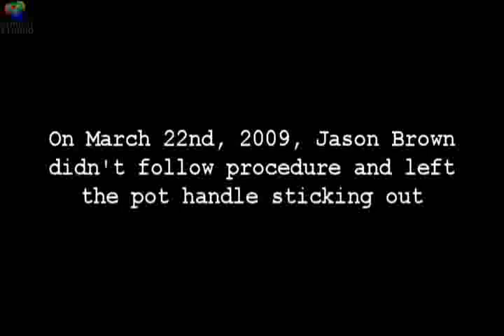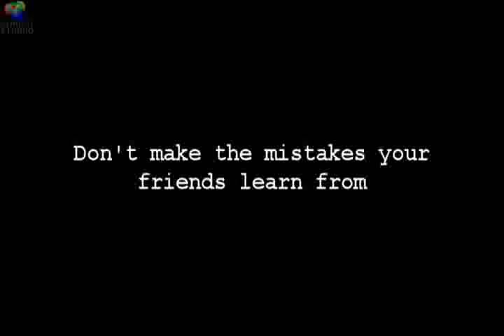Lo-Ellen Park's Film Production Club Project #1: Safety Video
Director--Chris Lolas
Producer--Scott Denniston
Editor--Sean Fairgrieve
Cinematographer--Nick Crabtree
Writers--Stephen Corston & Chris Lolas
Actors--Scotty Cummings, Chris Lolas & Stephen Corston
Equipment Provided by Nick Crabtree & Sean Fairgrieve
Filmed at Lo-Ellen Park Secondary School & Scott Denniston's Apartment
Music Featured: "Like a Wind" by SENS